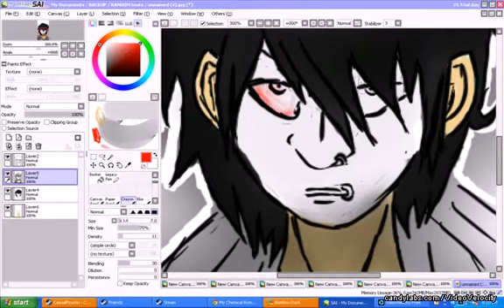Humanstuck Gamzee Speedpaint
Human Stuck Gamzee! This is my first Speed draw/paint. er whatever, I do not have a profile for such things yet. Let me know, if you think I should make one.